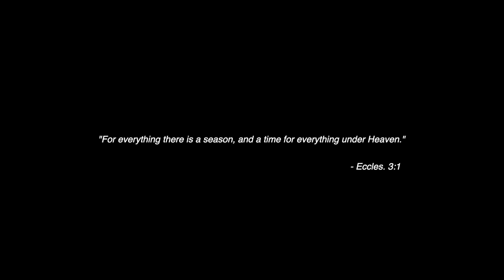Gowe - Hourglass [MV]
“We all wake up with the same amount of minutes..”

The first single off my upcoming “Jazznight” album.

What started off as an existential reflection piece, slowly turned into a personal standout off the upcoming album. This is one of those calibration records that I can get lost in during a night drive. Hope you enjoy.

what is an hour glass? time is like an overpass
driving I'm grabbing moments that vanishes when I start to gas it
then a casket starts to come up close and really quickly
thinking bout the past and my people and will they really miss me..
did I touch a life and love them while I'm here?
did I stack up all my chips only to dip and disappear?
was this really bout the fame and how we're chasing it
facing it, only dip your toe but never bathe in it - hating it
I’ll never know who this music really touches
hope it brushes on your soul hope you grab a hold
and make it lovely I've been in moments where my heart was in love
at least it felt like that at present but was never enough
and so I paint it in a frame just to claim it and keep around
document my travels I'm reaching you through a sound
hoping that you're vibing and living in all your moments
we could leave up out this earth in a second and we may never know it

we're navigating daily with a 24 to live it
how you choose to move is your legacy, entity
loving those around you keep it heavenly, symmetry

choose your own direction, not just to impress
you never know when we are leaving with a few minutes left

I never really needed much to feel alive in life
a cup of coffee and a sandwich got me feeling right
In the tightest window with a breeze up from the sunrise
I'm turning CBS on while I'm navigating one-eyed
barely half awake but the mocha will get me woke
next thing that I know is that beat on is kinda dope
so I slowly make way to my papers I'm always writing
about the beauties of our life and the moments that keep us smiling
looking through my feed I'm reading current events
a stock ticker on the banner got my plan to invest
If success is really monetary why do wealthy people
never feel at peace with their pieces they starve for c-notes
so I'm aiming to be grateful with what God has given out to me
I've been a starving artist in my past that's part of me
walking upon the oddities, rapping as my commodity
capturing all my images I'm finishing what ought to be

I drive around to places that used to mean a lot to me
yo see the life that changes age's like a novelty
like back in college I would walk around the campus
now the buildings represent a certain distant type of language
I hear the chatter from the younger in me
who used to go to every open mic to kill an MC
who used to hustle all their music using downloaded beats
defeat was not a part of dialogues that I would just speak - peep
let's take it further down to memory lane
I’m parked in front of south lake union flashing back through the waves
the graves of all my past mistakes and placed in front of my face
I'm forced to look 'em in the eyes, and try to not look away
we've all been there no point in despair
hit the wrong attack but canceled out of it in midair
as long as we alive we got the night to make the most of it
playing all my local hits, I'm chilling by the coastal tip